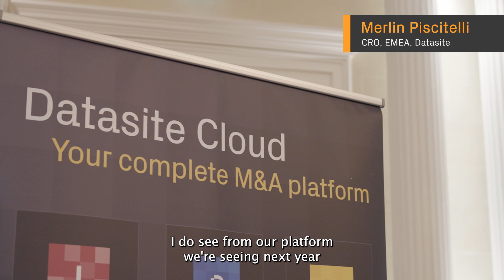Zurich Dealmakers Dialogues - November 2023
The Swiss M&A market appears to be poised for more in 2024 and stakeholders remain optimistic about the opportunities that lie ahead. At our recent Dealmakers Dialogues event in Zurich, experts shed light on the driving forces and dynamics shaping the Swiss M&A scene.